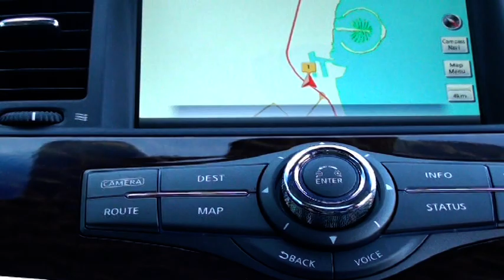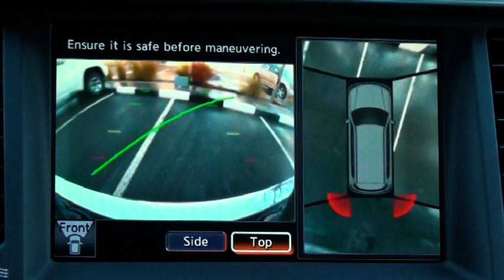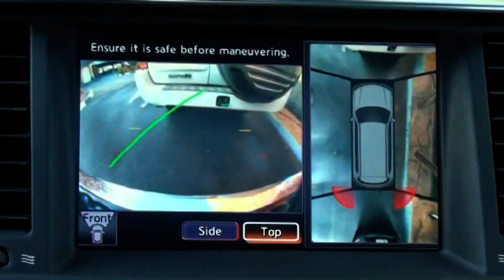Nissan Patrol, The Hero of All Terrain: Around View Monitor Technology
نيسان باترول - تقنية شاشة الرؤية الشاملة
to find all the best Nissan related content here first.